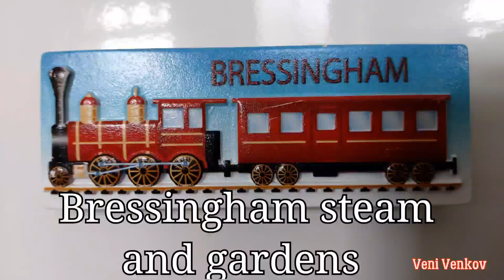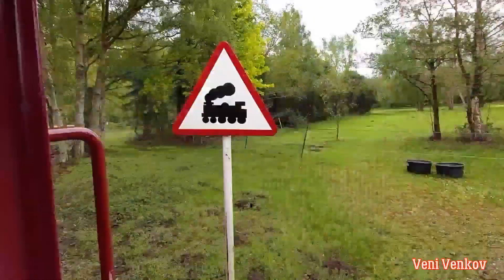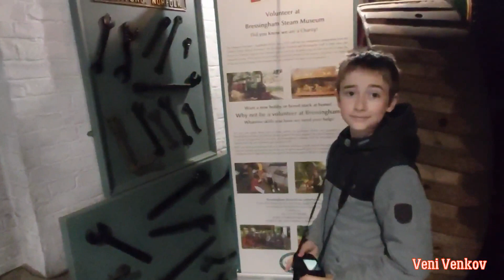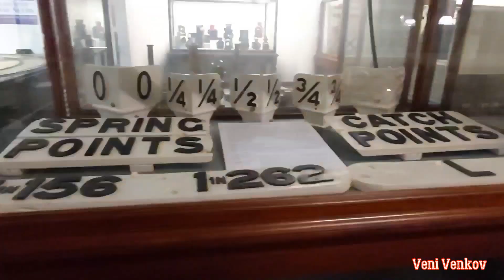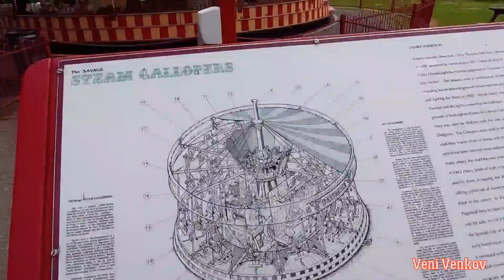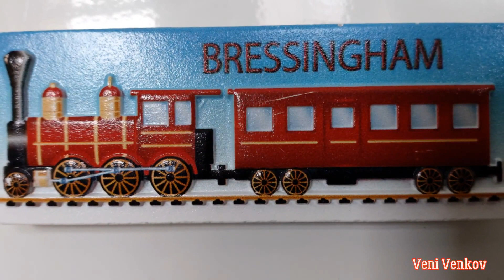Bressingham Steam & Gardens - Fridge Magnet #9 - Магнитче на хладилника номер 9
Bressingham Steam & Gardens - новия 9ти епизод от нашата поредица "Магнитче на хладилника" . Возихме се на парни влакове , разгледахме музеите и градините с цветя .